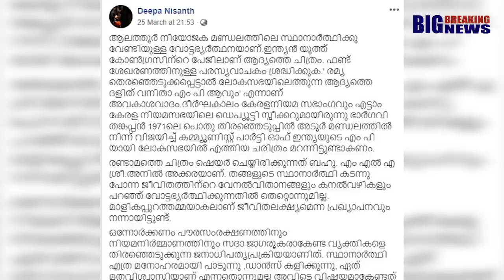ദീപ നിശാന്ത് മറുപടി അര്‍ഹിക്കുന്നല്ലെന്ന് രമ്യ ഹരിദാസ്‌ |Ramya Haridas